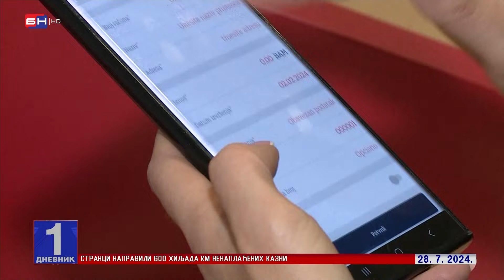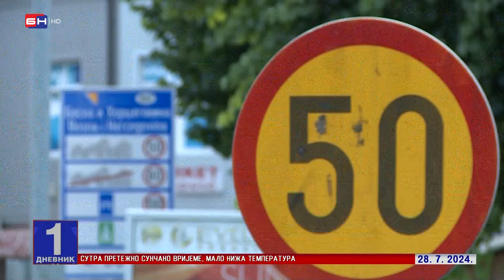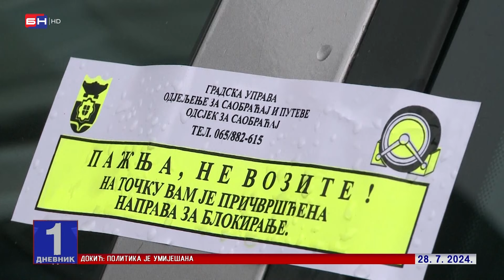Strani državljani od početka godine napravili više od 600.000KM saobraćajnih prekršaja